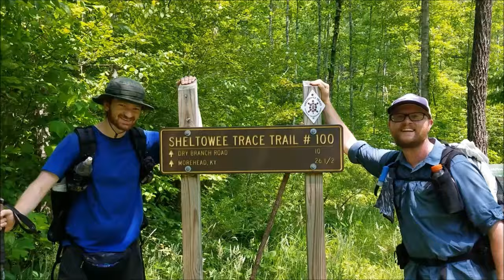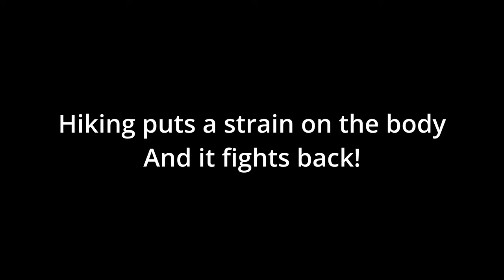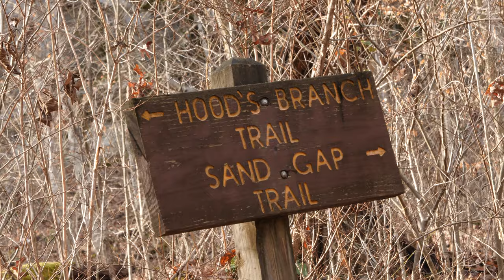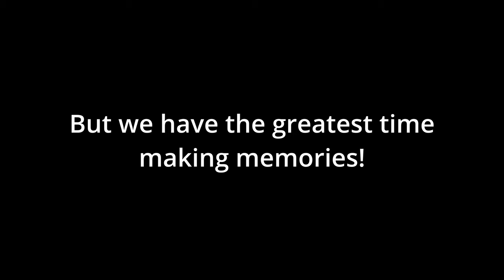2023 A Year of Bloopers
Enjoy a year's worth of bloopers on trail!

Gear I use:

Camera:
Backpack:
Sleeping Bags:
 Summer: Windhard down quilt
 Winter: Outdoor Vitals 0 degree quilt
Sleeping Pad: Nemo Tensor insulated wide
Cook Kit: